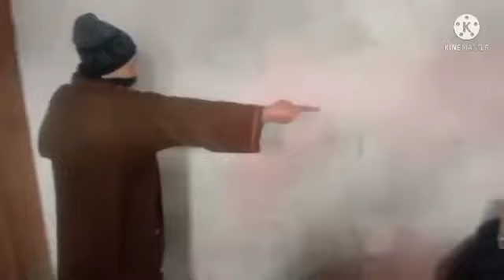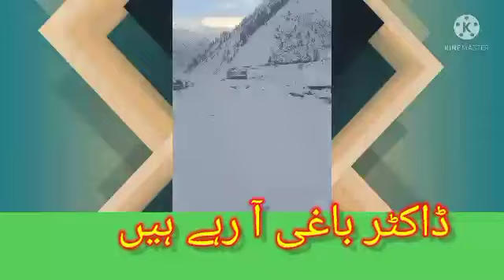pagal patient/Gurez Tulail Gujran/shina/episode 1/=Ferdous Wafa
آپ کی ایک click سے میرا یہ youtube channelکامیاب ہو سکتا ہے۔تمام viewers سے گزارش کی میرے چینل کو سبسکرائب کریں اور مجھے سپورٹ کریں خصوصا گریز اور تلیل سے دیکھنے والے تمام افراد سے مودبانہ گزارش ہے کہ میرے اس چینل کو سبسکرائب کریں اور نوٹیفیکیشن پر آل سیٹ کریں تاکہ آئندہ جو بھی ویڈیو بناؤ وہ آپ کو ڈائریکٹ مل سکے نیچے لال رنگ سے لکھے ہوئے subscribeپر کلک کریں